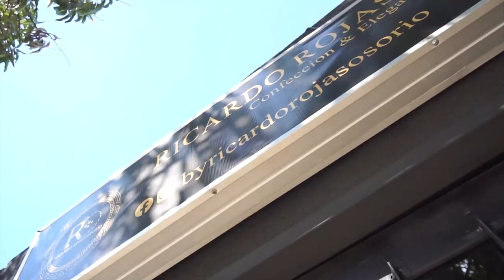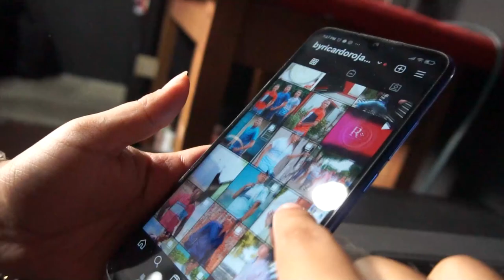BUSCAN A 3 PRESOS QUE SE FUGARON DE LA ESTACIÓN DE POLICÍA DE EL PASO